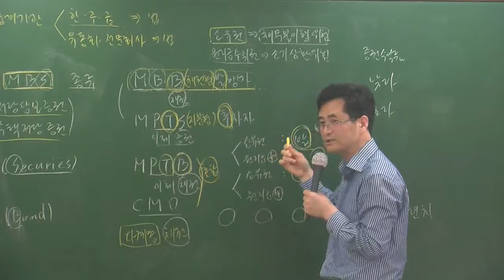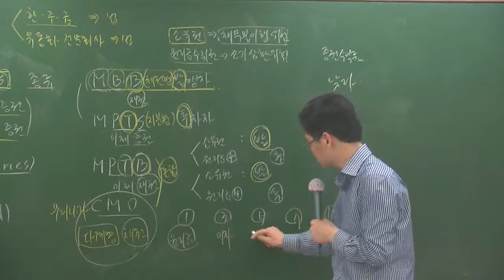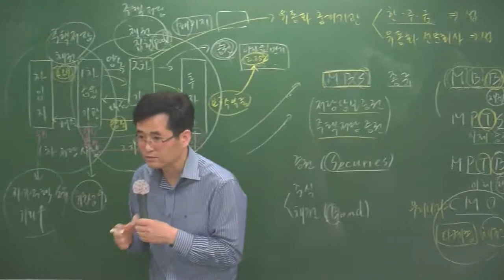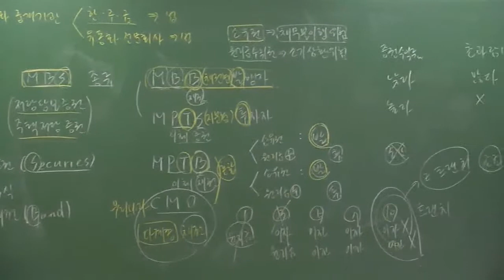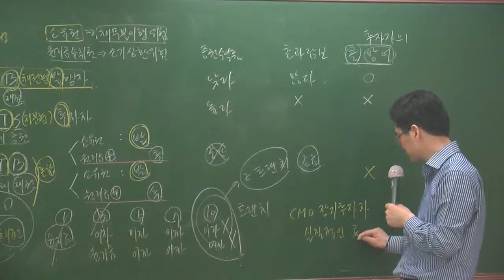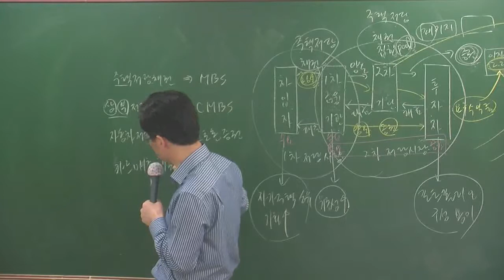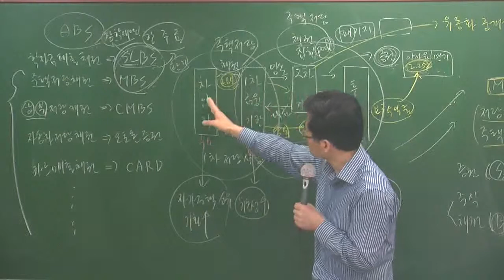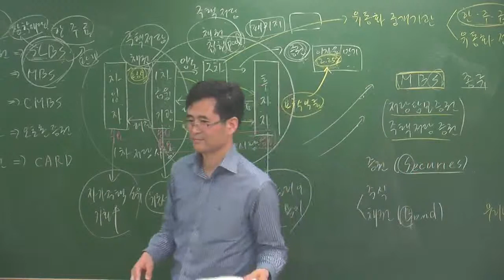개론4-24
4월 고급과정